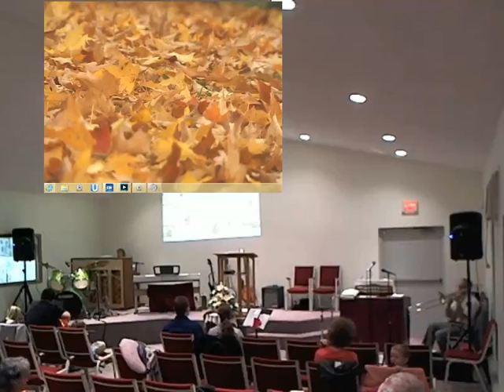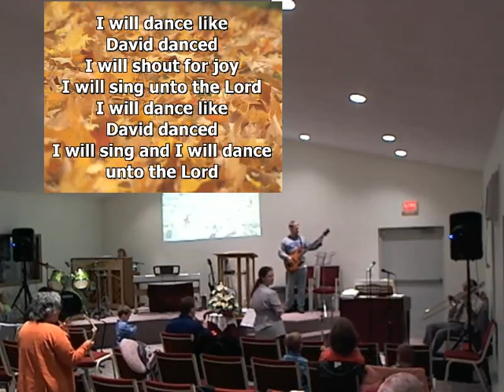Part 2 Reverse the curse / xscape the fate